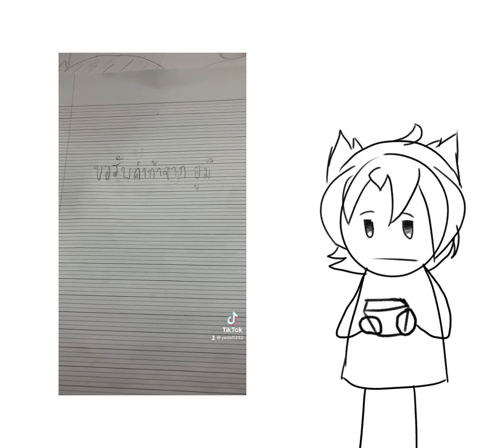I’m just trying cause I’m bored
TikTok video from @yada0232